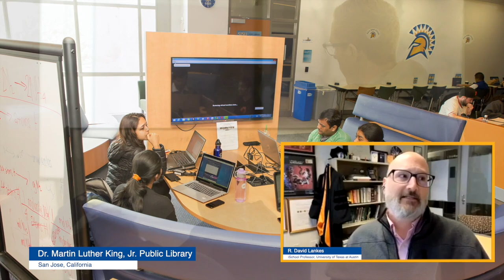Episode 1 Short Clips: New Librarianship Revisited